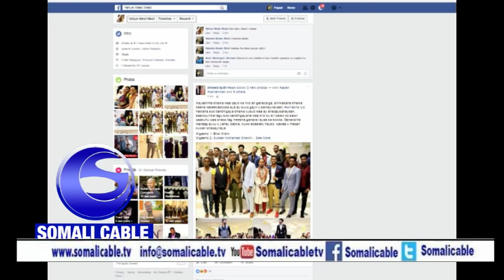Warka Dhalinyaradii Shawga Soo Bandhigay Oo Sharaxay Ujeedadooda+Wasiirka Diina Oo Canbaareyay